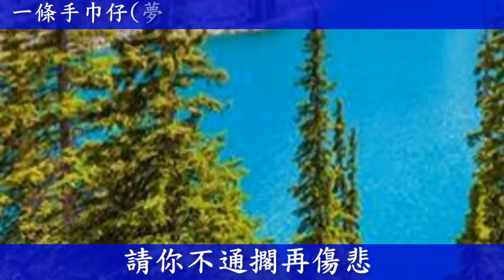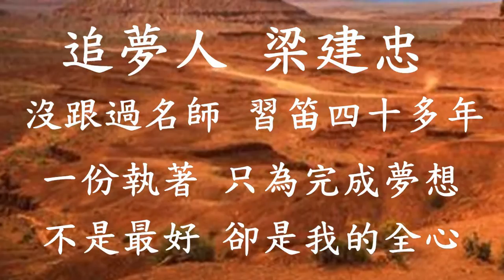一條手巾仔 (夢想曲308) 梁建忠雙笛演奏(圖片:網路)